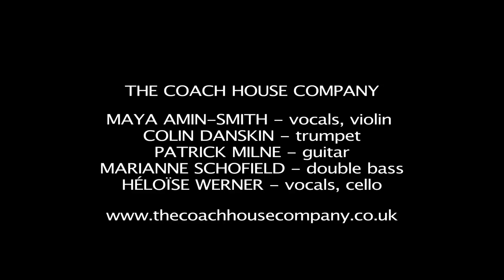Blackbird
Video by Lottie Kingslake
www. lottiekingslake.co.uk

Audio recorded at the Institute of Sound Recording at the University of Surrey
Sound engineer: Joe Stansfield

Written and performed by The Coach House Company
Maya Amin-Smith - vocals, violin
Colin Danskin - trumpet
Patrick Milne - guitar
Marianne Schofield - double bass
Héloïse Werner - vocals, cello